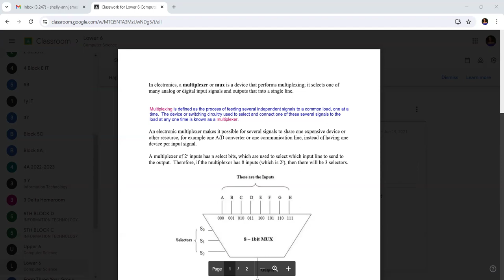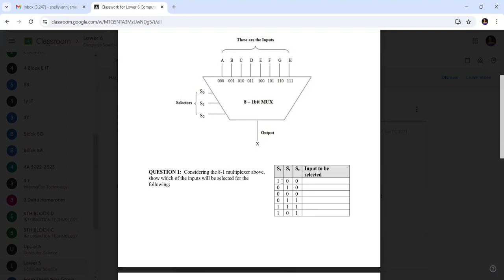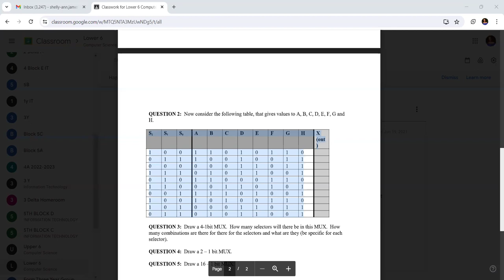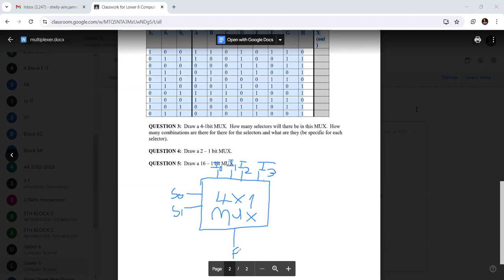Mastering Multiplexers: Essential Knowledge for CAPE Computer Science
In this comprehensive video, we dive into the world of multiplexers, a crucial topic for students of the CAPE Computer Science syllabus. Multiplexers play a pivotal role in digital circuit design and data transmission, and understanding them is essential for success in the CAPE exams.

We provide a thorough explanation of multiplexers, covering their principles, functions, and practical applications. Through clear examples and step-by-step demonstrations, we demystify the complexities surrounding multiplexers, ensuring that viewers gain a solid grasp of this important concept.

Don't miss out on this invaluable resource – hit play and embark on your journey to mastering multiplexers today!

Fun Fact
I am a teacher of Information technology, Computing and Business at a prominent High School In Jamaica.